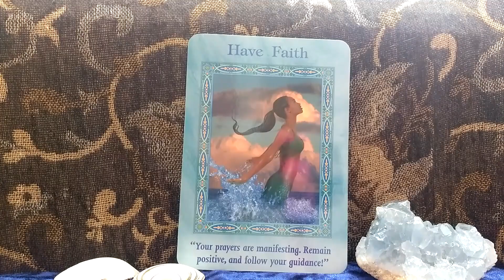daily oracle card reading and crystal mermaid all signs mp4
Daily Oracle Reading for the 27th September 2018

Love, Light and Mermaid and Dolphin Blessings Fairy Willow

Message by @Fairy_Willow_ cards -Magical Mermaids and Dolphins Oracle Cards by Doreen Virtue